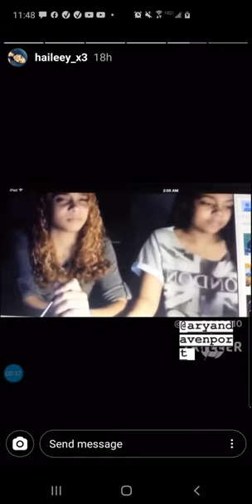Hailey wishes Aryan a Happy Birthday!